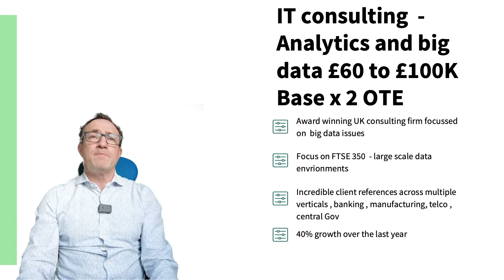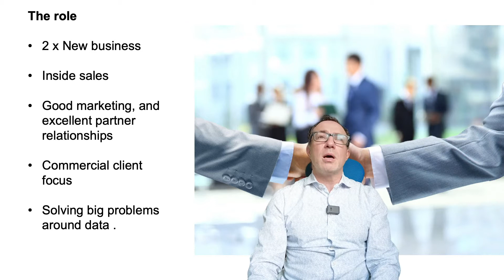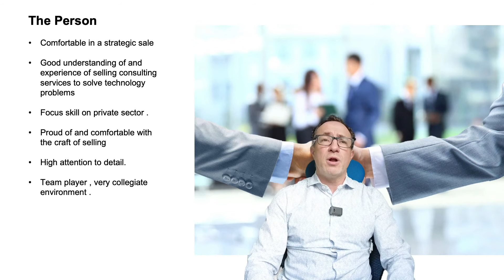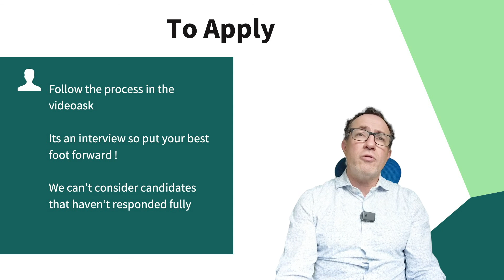Data and Analytics Consulting solutions £60 to £100K base depending on experience x 2 OTE